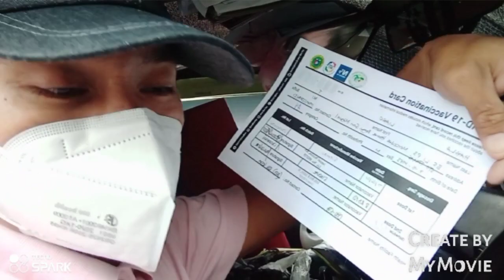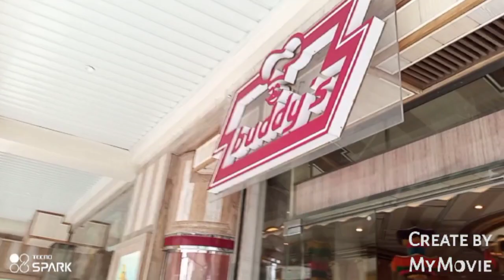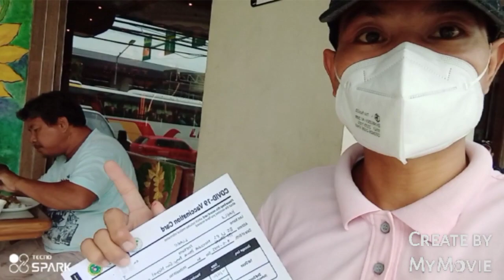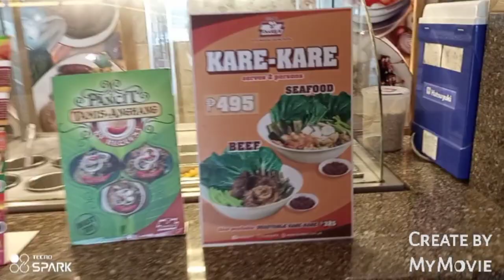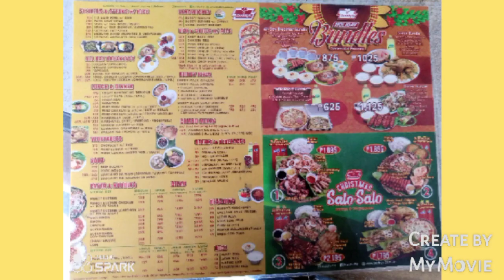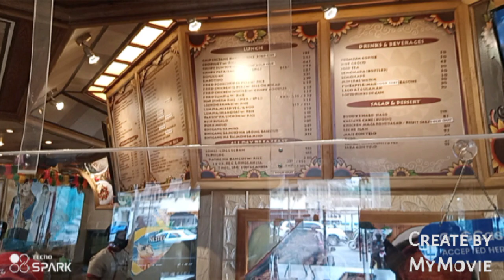BOODLE FIGHT @ buddy's restaurant 😋😋😋 AFTER OCULAR VISIT @ OLIVARES HOMES CALAMBA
BUDDY'S RESTAURANT 😋😋😋, located @ halang calamba city
ty ma'am sa füdz 🥰🥰🥰